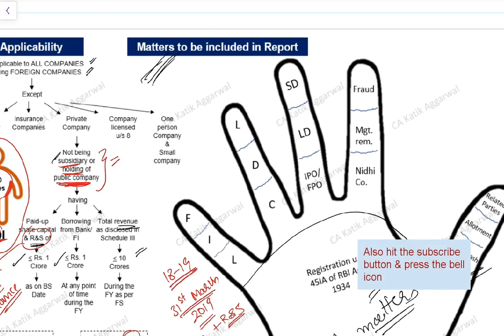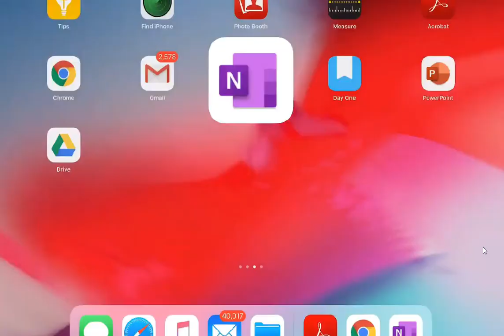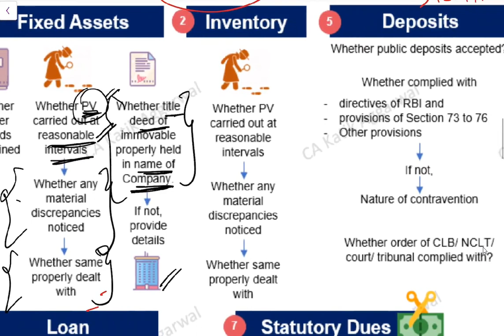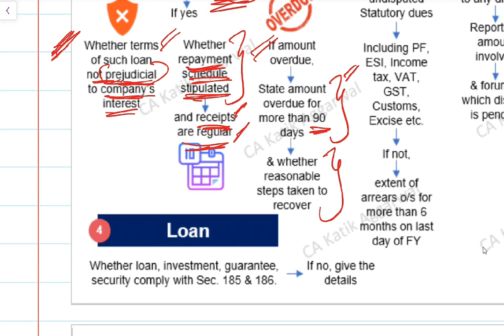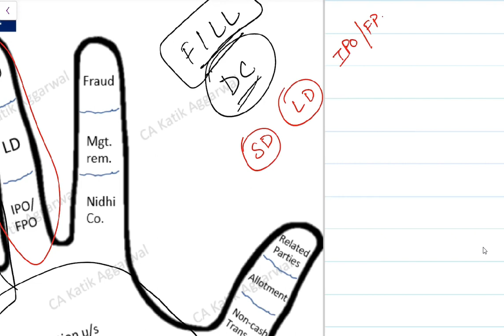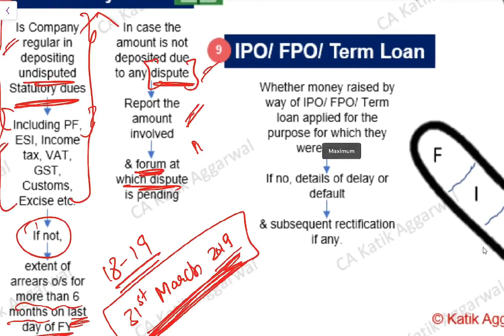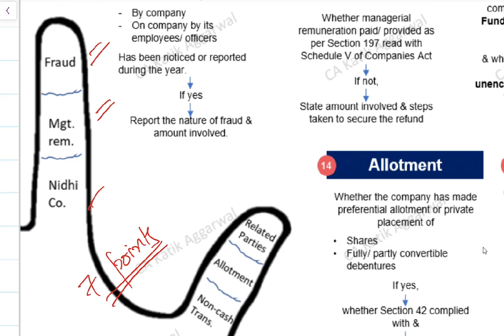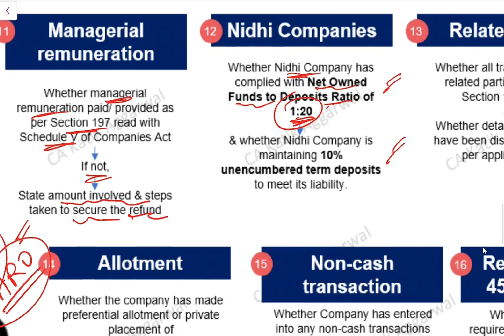CARO 2016 Full revision - Part 2 - (Matters covered in CARO 2016) CA Inter Audit & CA Final Audit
In this video we are discussing CARO 2016.
We have divided the video in 2 parts
Part 1 - Applicability of CARO 2016
Part 2 - Matters covered in CARO 2016

Hope it is helpful for you.